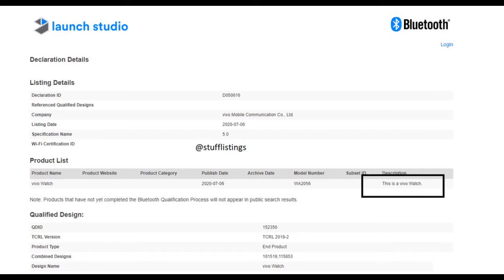Vivo Watch is about to Launch Soon | Specifications, Price, Features and More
New Vivo Watch May Launch Soon | Specifications, Price, Features and More

Vivo has been reportedly working on its first smartwatch for quite some time now, and its launch seems to be inching closer as the device was seen listed in the Bluetooth SIG certification database. Tentatively called Vivo Watch, two iterations of the wearable were spotted on the 3C certification platform as well. After bagging Bluetooth SIG certification, devices usually are officially announced soon. So, it can be speculated that the Vivo Watch may soon be unveiled by the company.